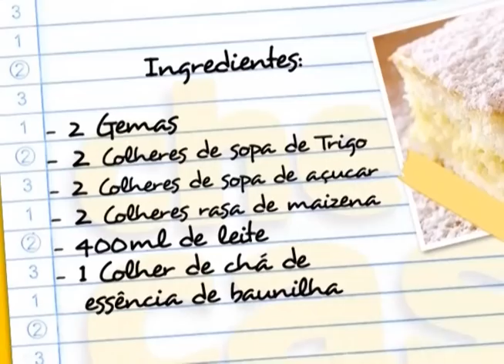VIENENSE de PÃO de LÓ - Clube do Picadinho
E se gostou do vídeo clique em GOSTEI, logo acima da descrição!

Utilizando massa de pão de ló, Leo e Joffre ensinam a fazer o delicioso Vienense.